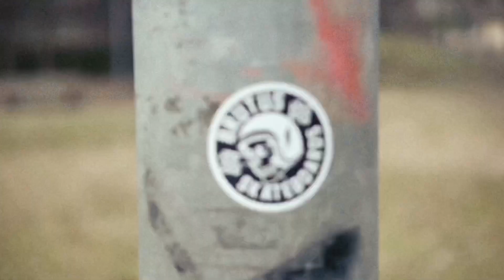IN MY ZONE (remixed)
If y’all can’t see the sh!t we’re going thru..
then all I know is there’s no use in showing you..
You don’t care and I don’t either..
giving up on trying to reach ya..
I’m just lighting up some reefer..
chilling in my..   in my.. in my
ZONE!
ZONE!
ZONE!